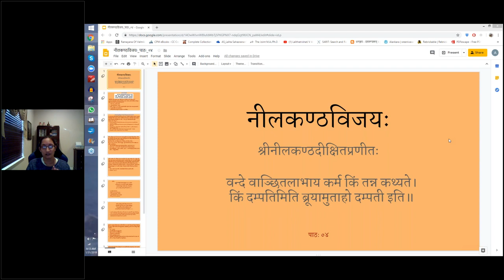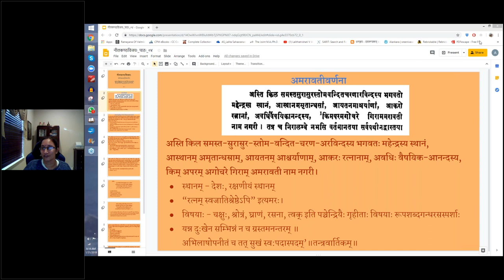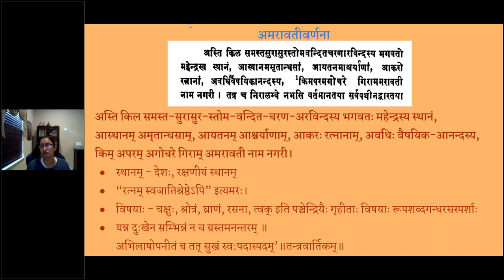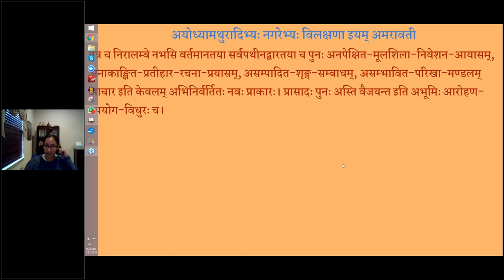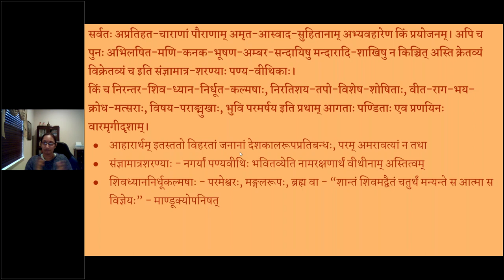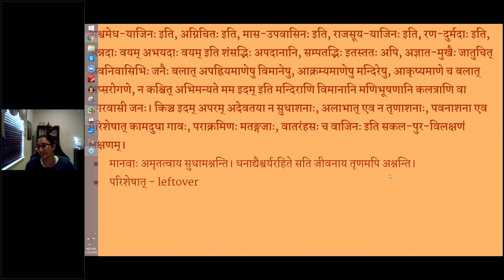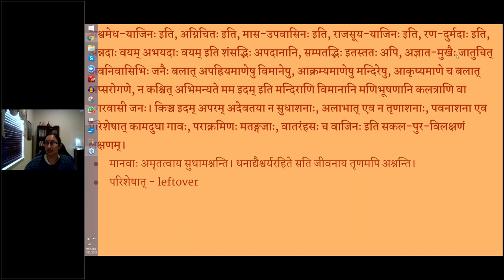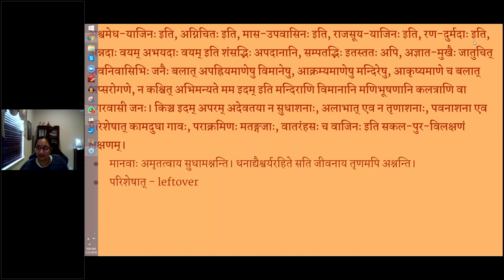नीलकण्ठविजयचम्पूः - Asvasa 1 - Lesson 04 (English lecture)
पाठः ४ अयोध्यादिनगरेभ्यः विलक्षणा अमरावती